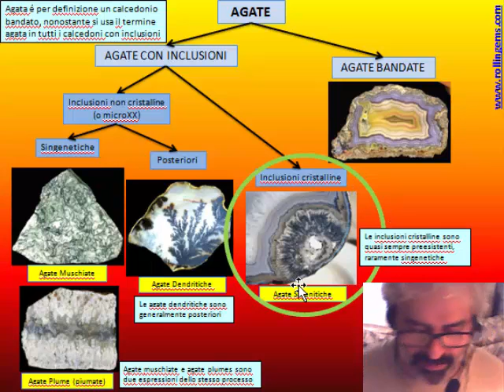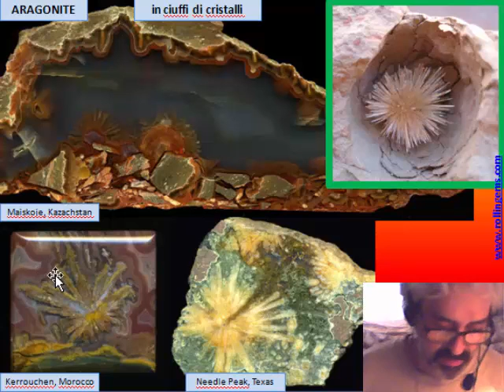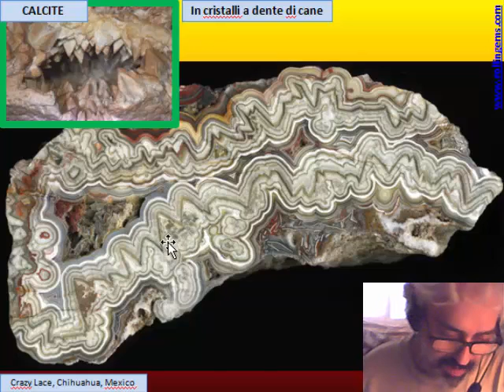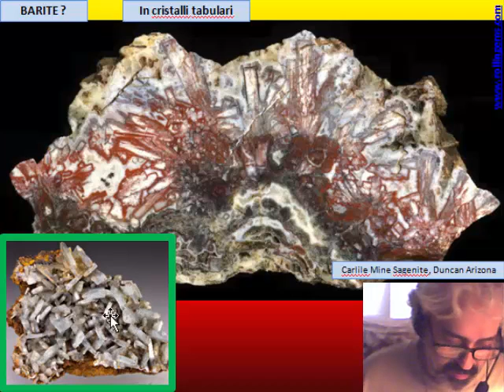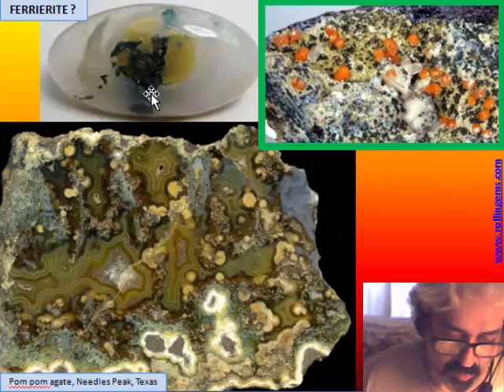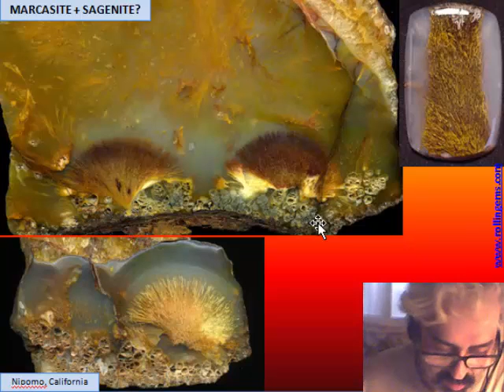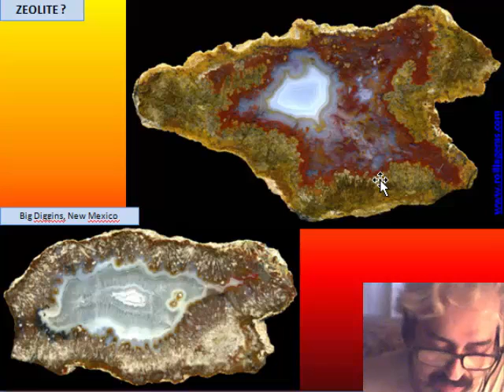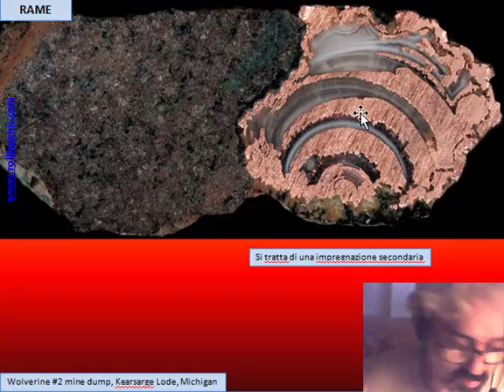LA SILICE MICROCRISTALLINA di Marco Campos-Venuti - CAP 18 - Agate sagenitiche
CAP 18 - Calcedoni con inclusioni: Agate sagenitiche